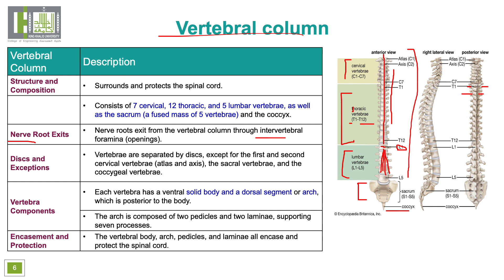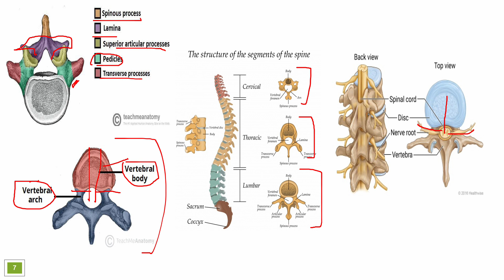The vertebral column العمود الفقري